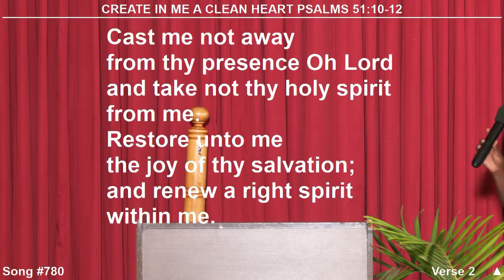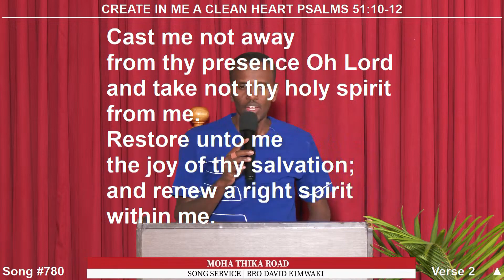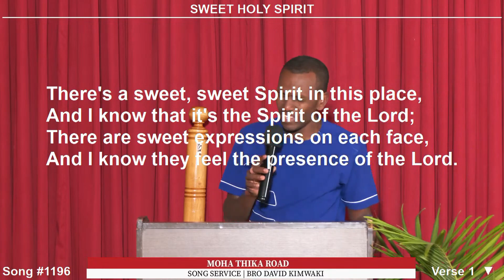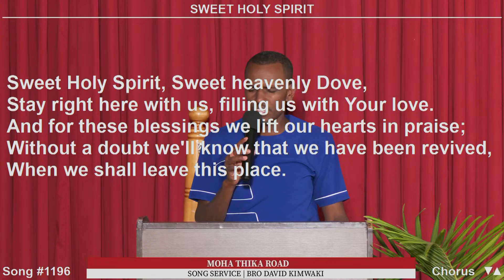Create In Me A Clean Heart Psalms 51:10-12 | Sweet Holy Spirit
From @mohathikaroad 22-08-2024